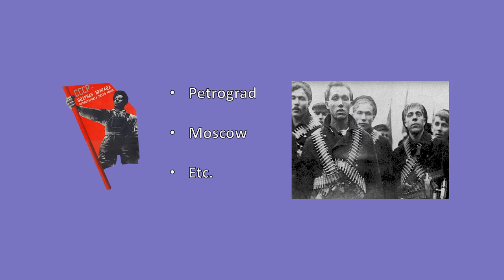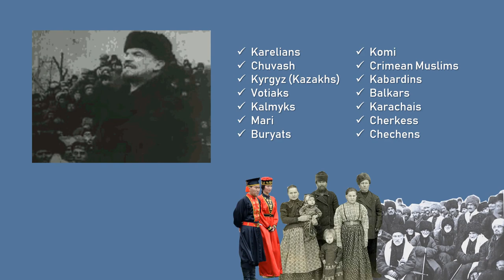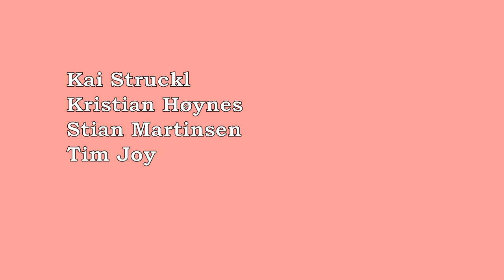'Soviet Nations': The Russian Civil War (4/4)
First off, apologies for the delay in the production of my final video in the Russian Civil War series. I have just moved across Europe and needed time to get an apartment and most importantly some internet.  This part is where all the pieces come together. Here, we figure out some long term repercussions of the conflict such as the Armenian-Azerbaijani conflict and the frozen conflict zone of Transnistria. The first half of the video follows the usual formula of presenting the war in terms of purely militaristic achievements. We spot the Bolshevik conquest of Bukhara, the evacuation of Wrangel's White forces in Ukraine, and the peace brokered in the Baltic. The North Caucasus, as always, is touched upon with necessary detail including the competition between Kemalist Turkey and Soviet Russia.

The second half of the video focuses more on the political and economic outcome of the conflict such as with the Kronstadt rebellion in early 1921. Here the New Economic Policy is introduced due to the intense expropriation caused by War Communism. Finally, the puzzle is completed with the explanation of the Bolshevik invasion of Mongolia and formation of a federated Union: the Union of Soviet Socialist Republics. Political autonomy is also discussed for national minorities.

With the series now complete I can aim my attention the specifics of the conflict, as this covers the general evolution of the civil war. In future I would seek to diverge into various topics pertaining to the economics of the conflict, war crimes, and even political infighting within the Bolsheviks. Hope you enjoy!

[Sources]
Russia A History by Gregory Freeze
Russia and the Russians by Geoffrey Hosking
Red Nations by Jeremy Smith
Warfare and Armed Conflicts 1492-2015 by Michael Clodfelter
Alexander Kolchak by M.I. Smirnov
A history of the Soviet Union from the Beginning to the End by Peter Kenez
The Rise and Fall of the Soviet Union by Richard Sakwa
Looking Toward Ararat: Armenia in Modern History by Ronald Suny
The Republic of Armenia: The first year, 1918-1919 by Richard Hovannisian
Historical Dictionary of the Russian Civil Wars, 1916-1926 by Jonathan Smele

NatGeo Map